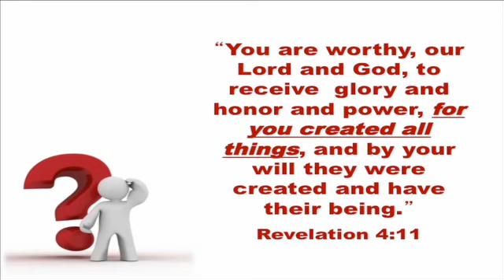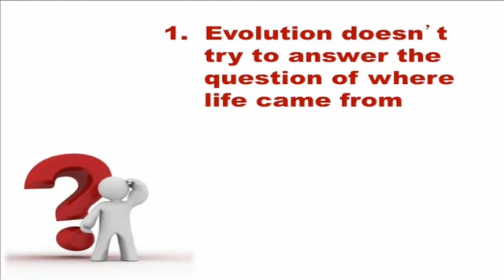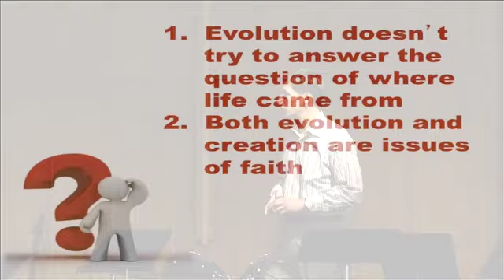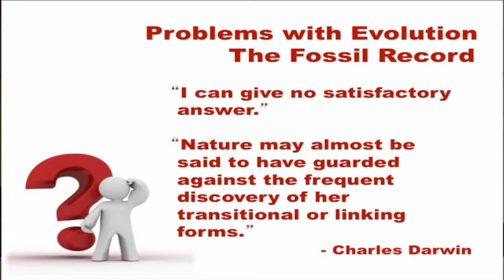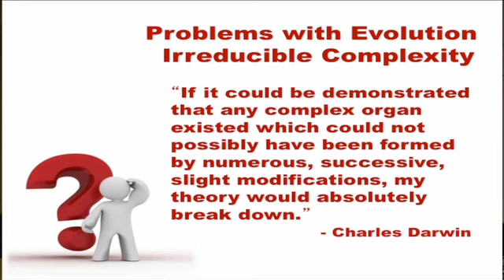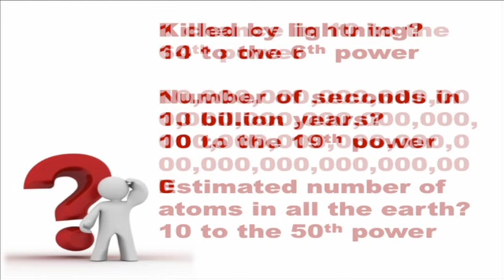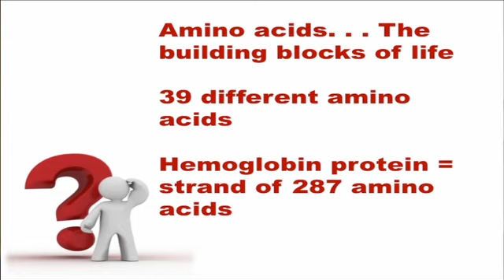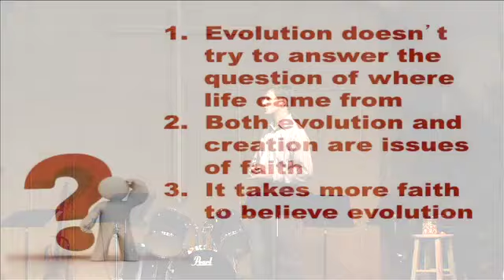Questions Christians Hope No One Will Ask, Week 4: Evolution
"Hasn't Evolution Put God Out of a Job?  Why Trust Religion in an Age of Science and Reason?"